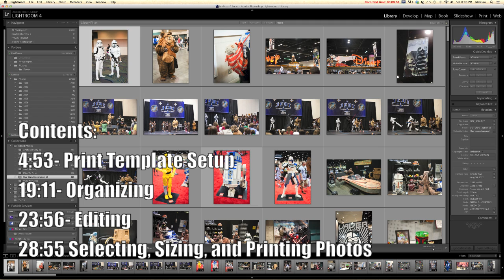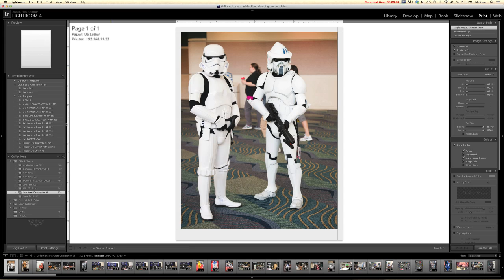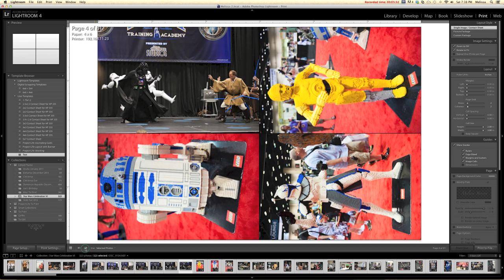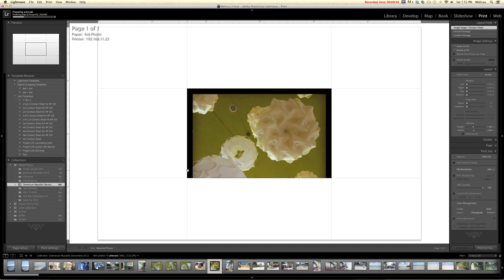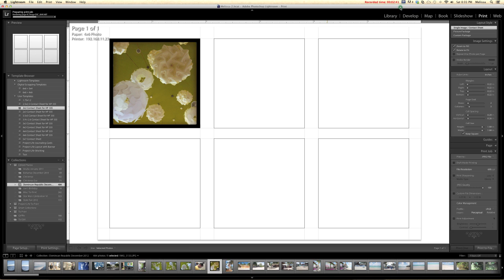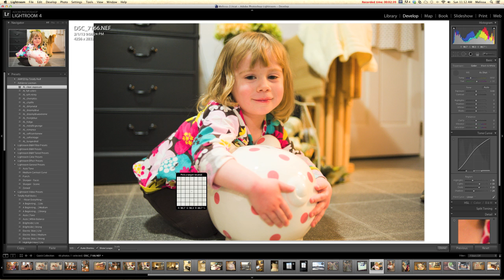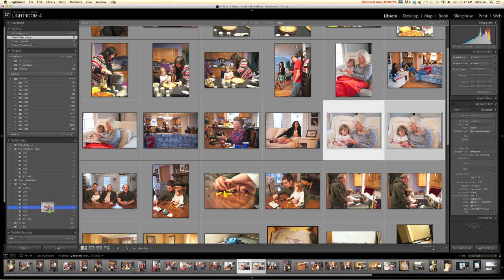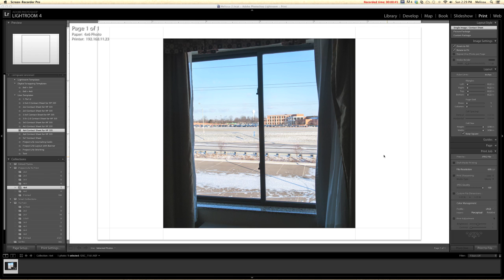Project Life 2013 : Part 2 - Lightroom for Project Life (Two Peas in a Bucket)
Melissa Stinson, a Garden Girl at Two Peas in a Bucket, shows how to use Adobe Lightroom 4 to print several small photos on a 4x6 canvas that can be uploaded to any developer in the series Project Life 2013.

***Note: This video is completely in Lightroom/software and is not a scrapbooking process video. The creative side of this week's project can be viewed in the Part 1 video where Melissa creates a layout using Echo Park's Photo Freedom papers.